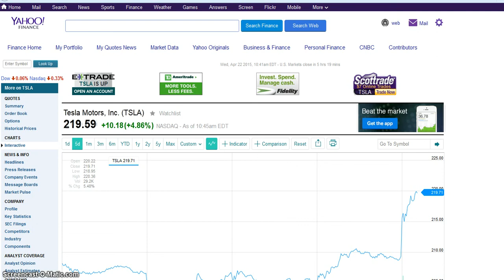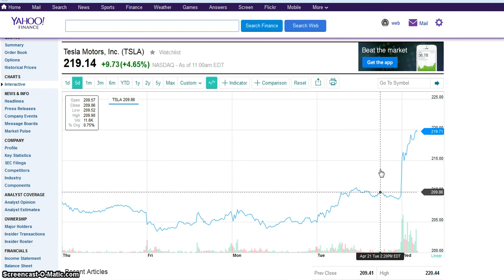Tesla getting hit with high spectrum trading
I went to check on my favorite new stock and its up $10 and i notice after a minute its being hit by Goldman Sachs high Frequencey spectrum trading.  So i started recording it.